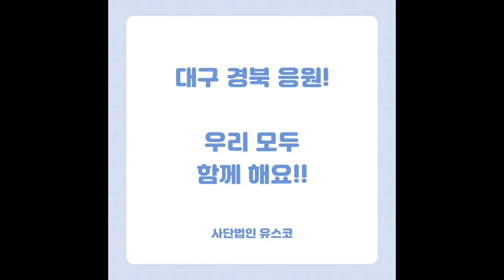세계문화유산이 있는 대구경북 응원 캠페인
USCO 청소년 해설사의 대구 경북 응원 캠페인